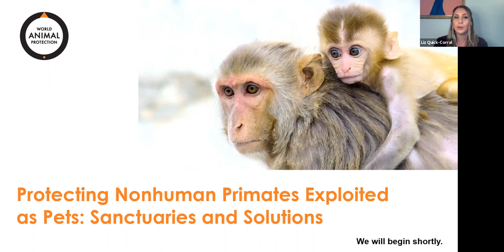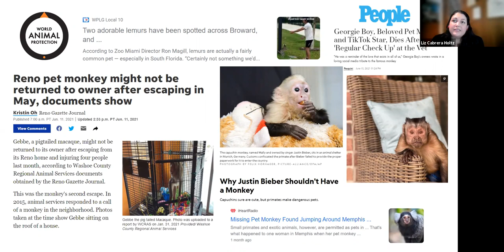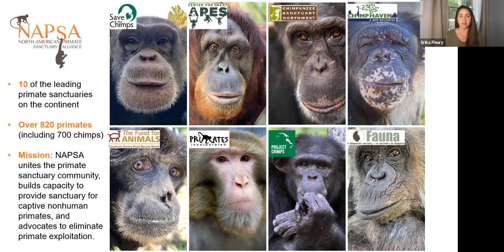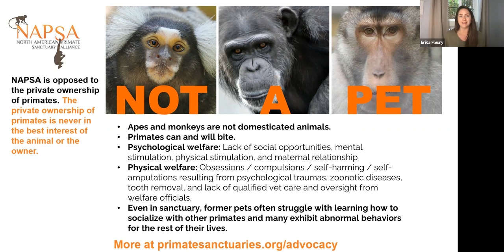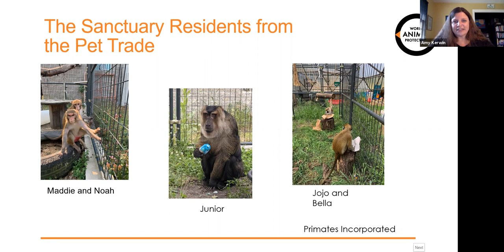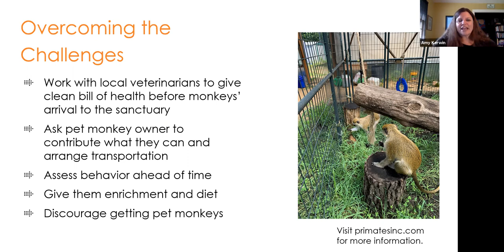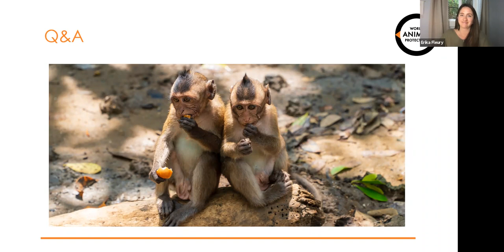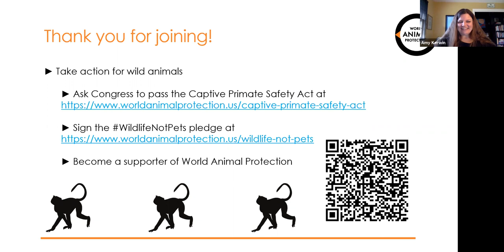Protecting Nonhuman Primates Exploited as Pets: Sanctuaries and Solutions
We hosted a webinar on nonhuman primates with Erika Fleury, Program Director at North American Primate Sanctuary Alliance, and Amy Kerwin, Executive Director of Primates Incorporated.